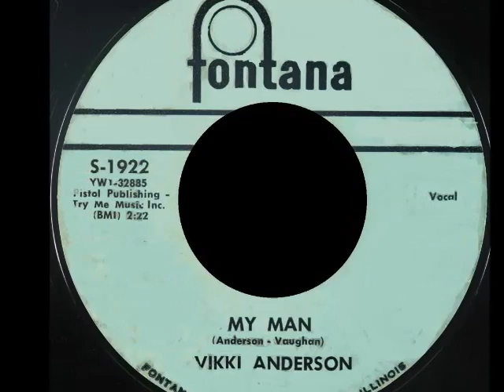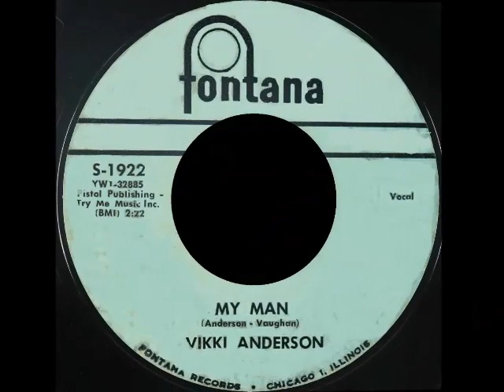Vikki Anderson - My Man - FONTANA